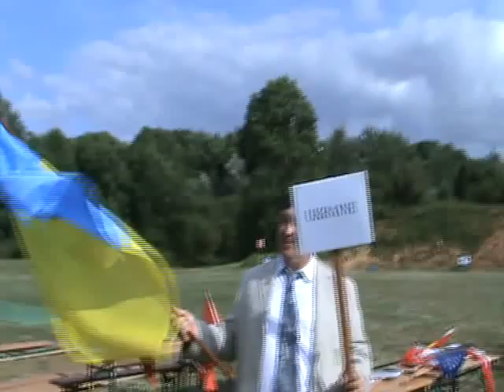SPORTING F.I.T.A.S.C.-2009, ORVILL, OPEN EU.CHAMP. LITHUANIA ,ESTONIA,RUSSIA, POLAND,UKRAINIE TEAMS